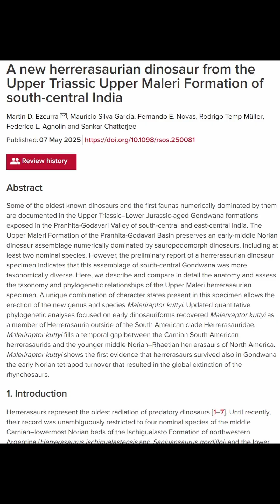Dinosaur News Center breakingnews new herrerasaurian dinosaur from india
Herrerasaurs have now crossed over to India and survived a mass extinction in the Triassic.